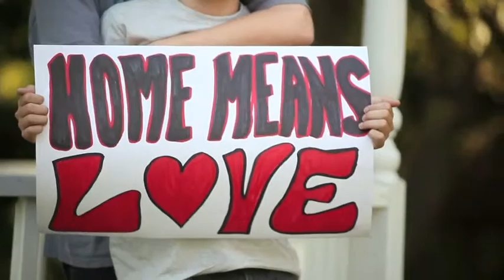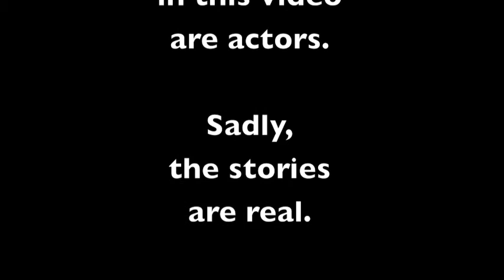Alice Housing 3